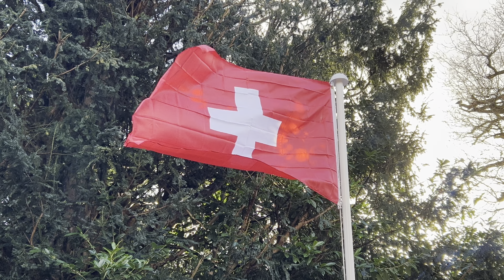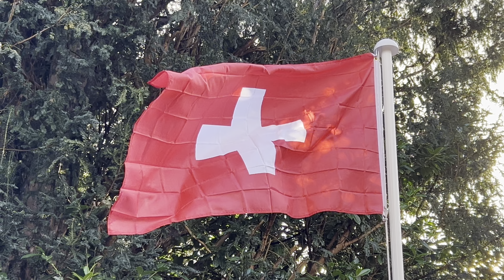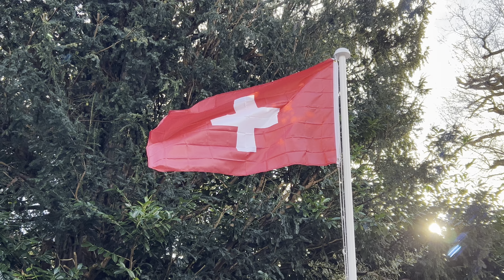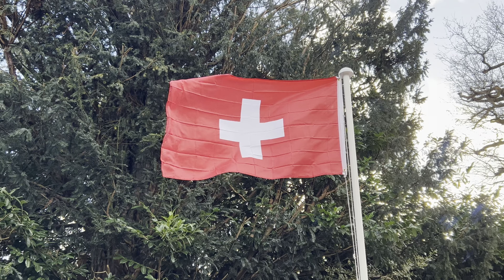Switzerland Flag Flying 🇨🇭